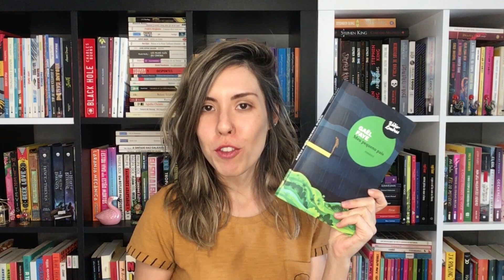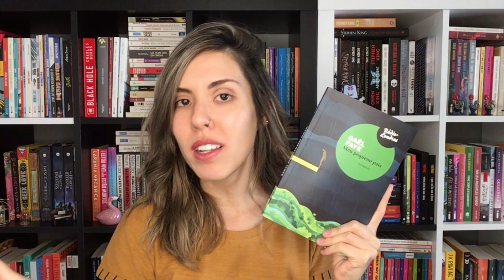MEU PEQUENO PAÍS: Gaël Faye aborda identidade e o genocídio em Ruanda | LIVRO LAB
Já aviso: o livro de estreia de Gaël Faye, que esteve na Flip deste ano, foi uma das minhas melhores leituras do ano até agora!

SIGAM-ME OS BONS – E OS MAUS TAMBÉM!